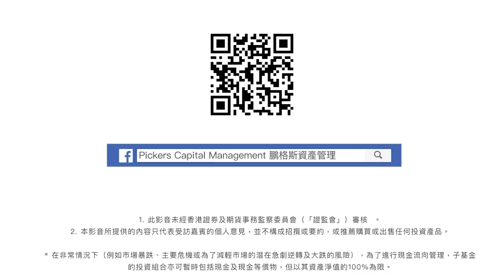【股壇C見--施永青X李浩德】大市轉勢反彈？施永青：保險啲揸黃金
恒生指數錄得兩連升，大市是否有機會反彈，施永青認為中美磨擦是長久的，近日是反彈市，但不是「瞓哂身博反彈，大舉入市的時候」，而一般人沽凸咗、沽錯咗又接受不到。他認為此時偏向保守，從保險角度出發的話「可以揸啲黃金」，但為何黃金升幅不夠多呢？

bmgproductionmusic